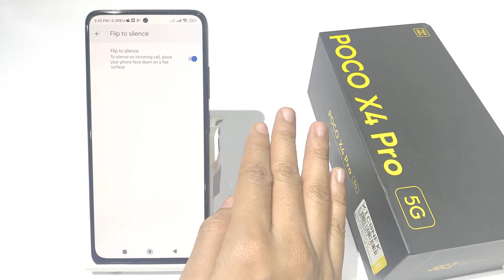How to Enable Flip to Silence in poco x3 pro,x4 | Silent Ringtone kaise chalu kare